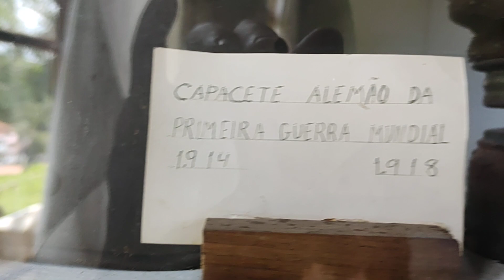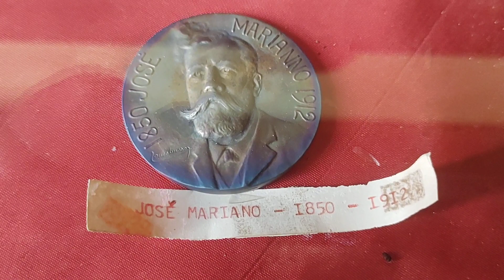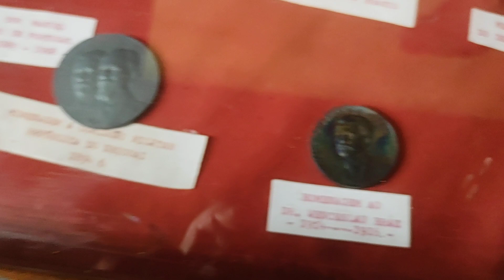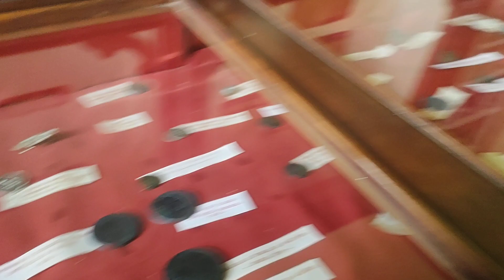objetos antigos. epoca da colonização.